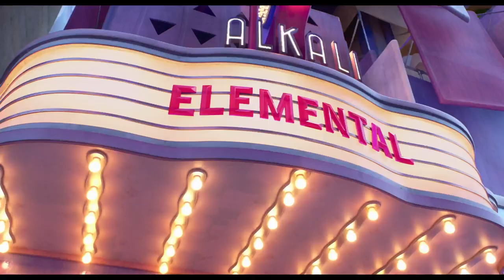Elemental | Moviegoing | Feel It In 4DX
📣Get your TOOT TOOT on📣

Gather your crew👨‍👩‍👧‍👦
Pick your favorite snacks🍿🥤 and experience Elemental in 4DX!

You’ll dig 🌱 and get blown away 🌬️ by these new posters of Wade, Ember, Clod, and Gale. Get fired up 🔥 Elemental is making a splash 🌊 in 4DX, only in cinemas!